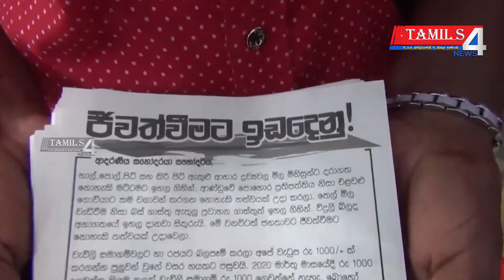வழங்கப்பட்ட துண்டு பிரசுரங்கள் - எழுதப்பட்டது என்ன | tamils4 | tamil news